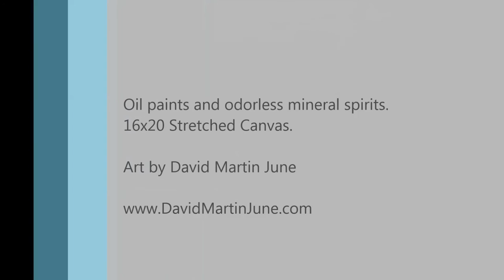Oil Painting entitled "Cornflowers", Timelapse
Recorded May 1, 2016. This is approximately a 2-hour painting session, using oil paint and odorless mineral spirits. I used several brushes, including a 1" pastry brush, filbert, mop, fan, 2 different liners,   flat brush, palette knife. Painted on a 16 inch x 20 inch stretched canvas.